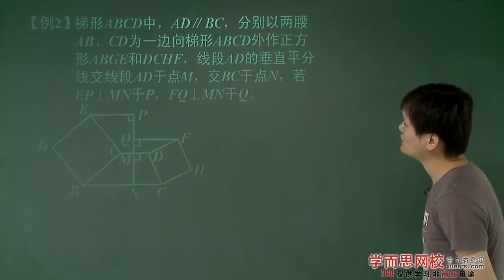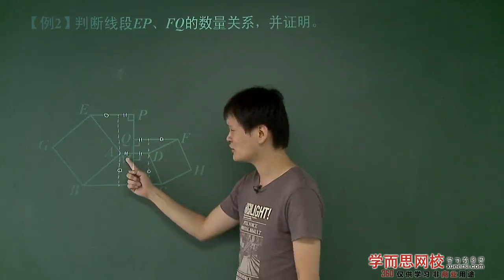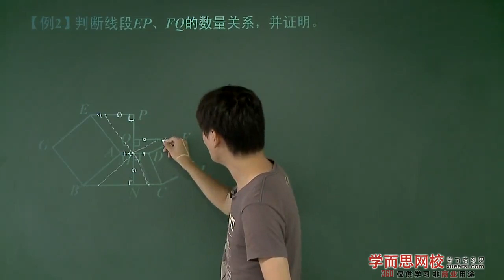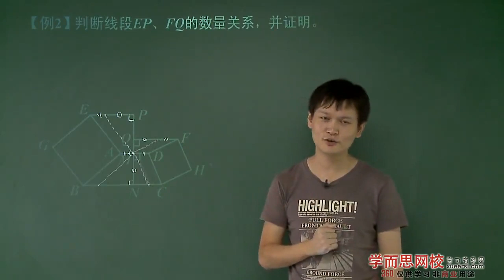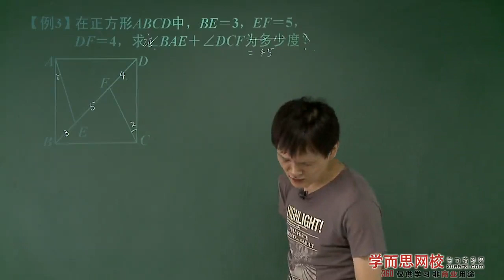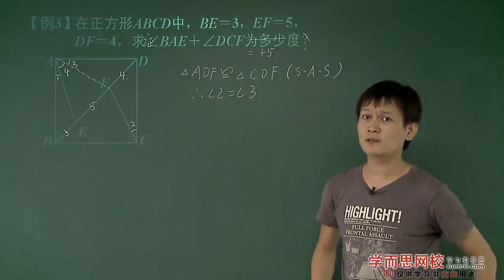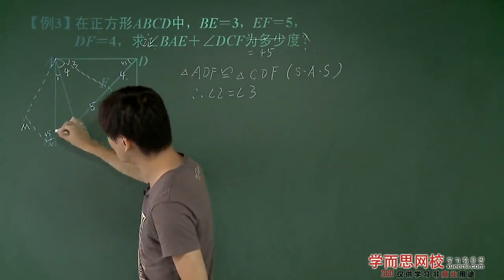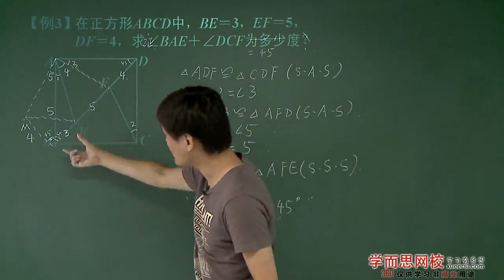正方形中的旋转问题例2 例3